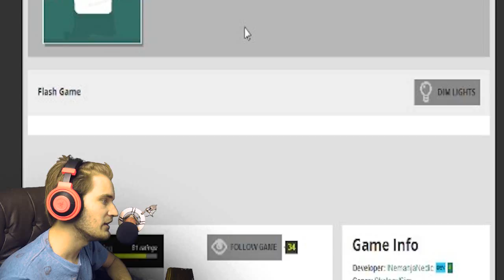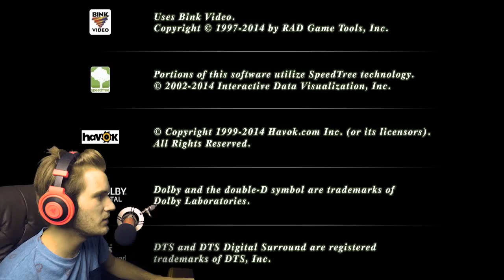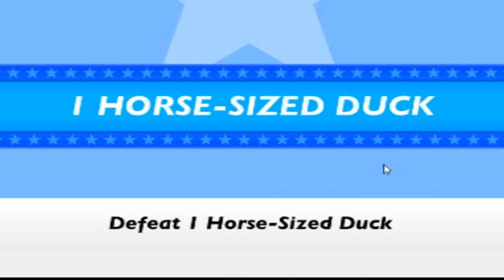DUCK GAMES.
Bess gaems ever made

Thanks for being a bro!
BROFIST .